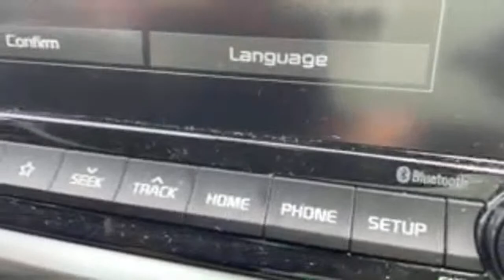LiVE CATCH & CONFRONT @ PR3DS HOUSE!